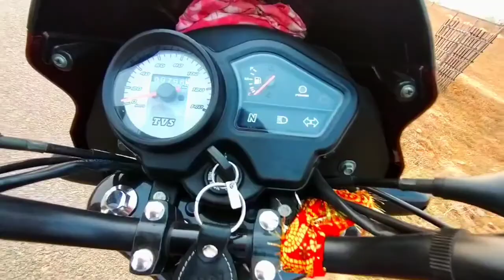Sirf 800km में ही इतनी problem 🤦🏻‍♂️😠tvs sport ke sath nahi leni chaye thi 😟.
This video is all about my tvs sport ownership review.